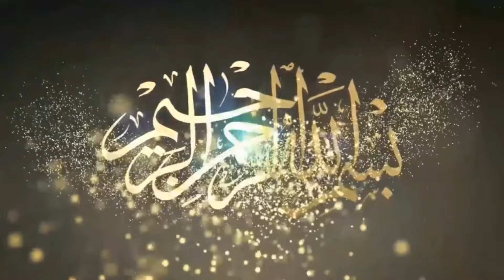Tayyab Pehlwan Sihani Vs Foji Sajad Pehlwan ll Mela Tv ll 26 June 2024